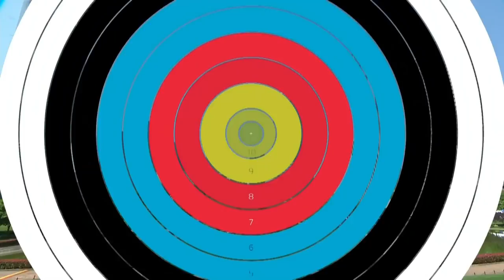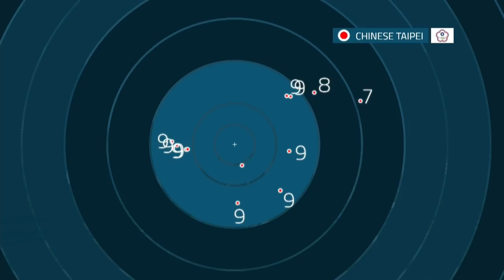Iran v Chinese Taipei – recurve women's team bronze | Shanghai 2019 World Cup S2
Recurve women's team bronze medal match between Shojamehr Shiva, Zahra Nemati and Niloofar Alipoor of Islamic Republic of Iran and Peng Chia-Mao, Tan Ya-Ting and Lei Chien-Ying of Chinese Taipei at the second stage of the 2019 Hyundai Archery World Cup in Shanghai, China. Recurve archers shoot at a target 70 metres away, 122cm in diameter and the central 10-ring measures just 12.2 centimetres in diameter (about the size of a DVD).